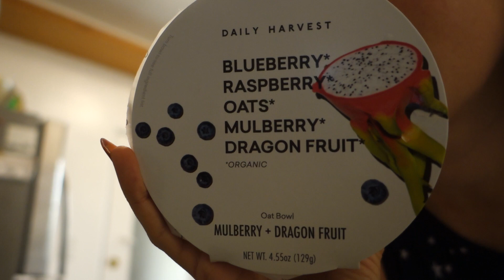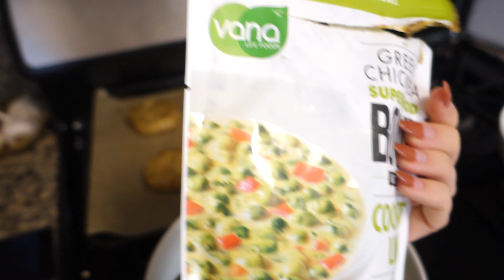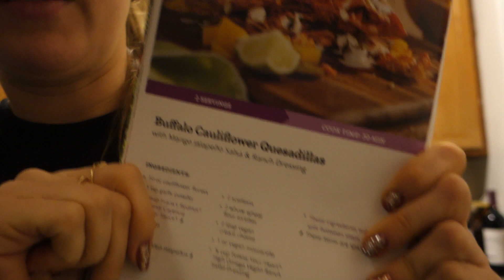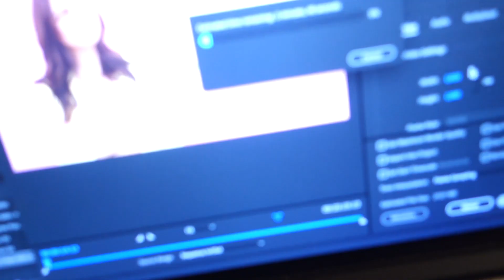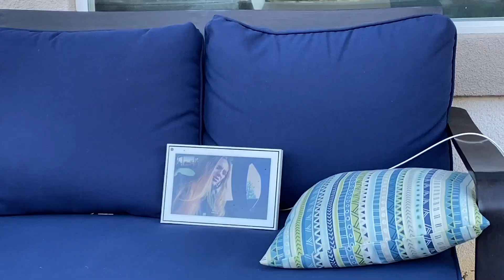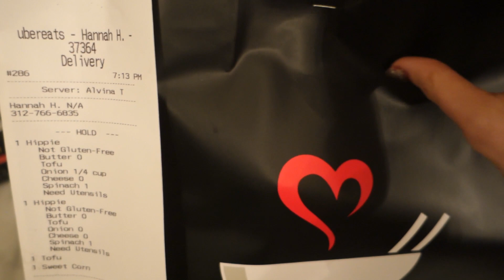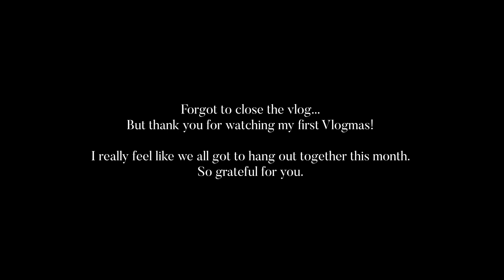VLOGMAS WEEK 4: Christmas Time!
Daily Harvest $25 off your first box with code HELLOHANNAH

(has a great phone app!)
Phone Apps:
Leaping Bunny
Happy Bunny
Cruelty-Cutter
Bunny Free

LINKS & DISCOUNTS:
Amazon Favorites